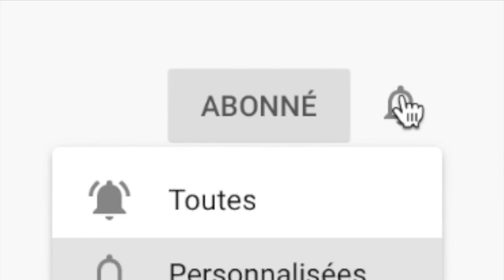DIY : ENSEMBLE DE DEUX PETITS OBJETS DECO 100% RECUP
Bonjour, aujourd'hui, je vous présente un tuto pour créer de petits éléments de décoration avec de la récup

pour réaliser ces  2 DIY il vous faut :

pour les épis de blé :
- des coques/coquilles de pistaches
- des pics à brochettes
- un pistolet à colle et des bâtonnets de colle

pour le vase :
- un distributeur de savon ou de gel hydroalcoolique en plastique
- un scalpel
- une source de chaleur (bougie)
- une casserole chaude
- du papier de verre
- de la peinture acrylique
- du bicarbonate de soude (optionnel)

Et voila le résultat vous avez un ensemble de 2 petits objets totalement récup , idéale pour une décoration nature ,bohème et scandinave